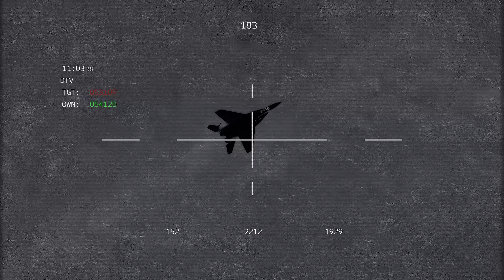Avcı Uçağı Füzesi İran Üs Yok Etme Simülesi - ARMA 3 Simulation Savaşı - Yemen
Bu video ARMA İle oluşturulmuştur, gerçeği tamamen temsil etmemektedir
sadece gerçekte olan haberlerin simülasyon halidir,